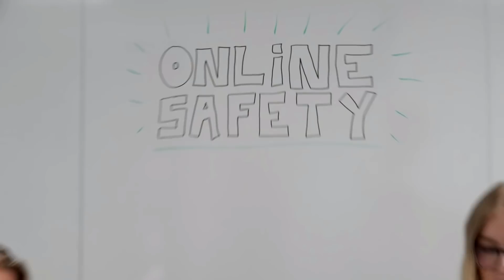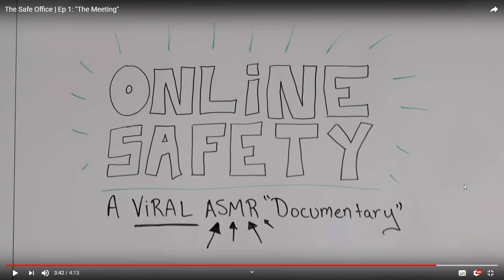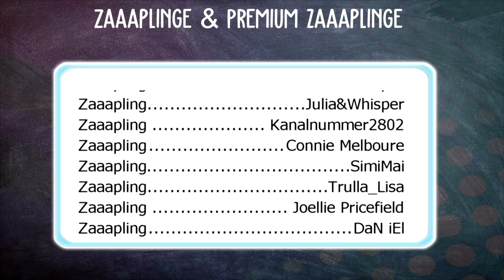The Safe Office Ep 1: The Meeting | REACTION May und Fabi | Star Stable [SSO]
Star Stable Folge über The Safe Office mit zaaap! [DEUTSCH] [SSO]
May und Fabi reagieren auf die erste SSO Folge: The Safe Office